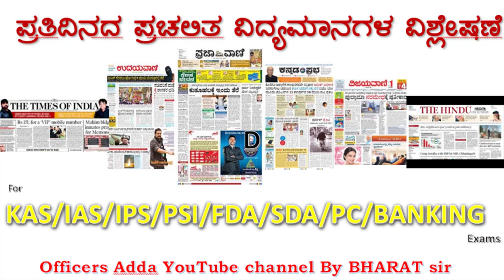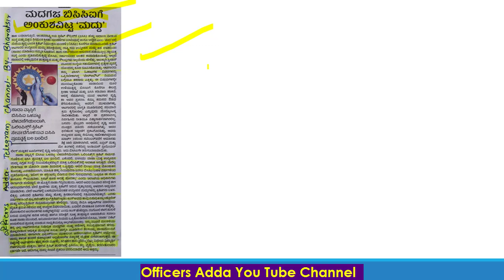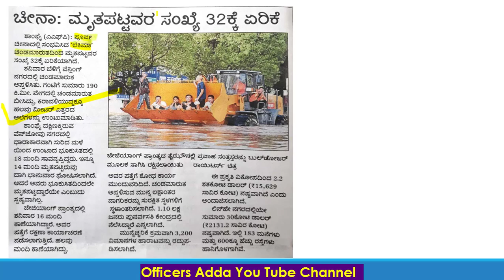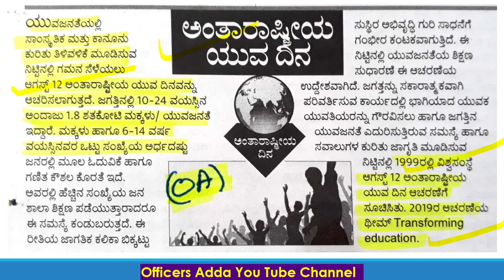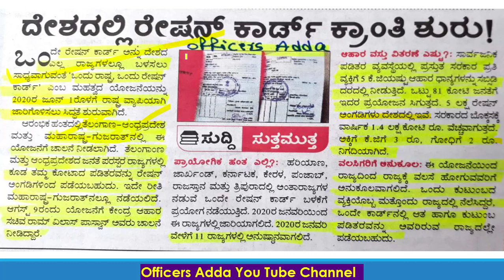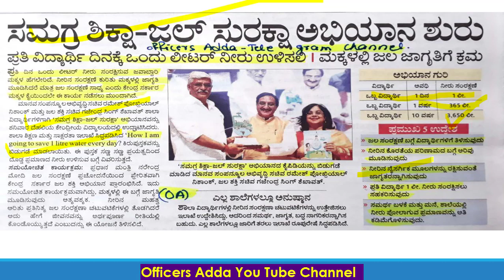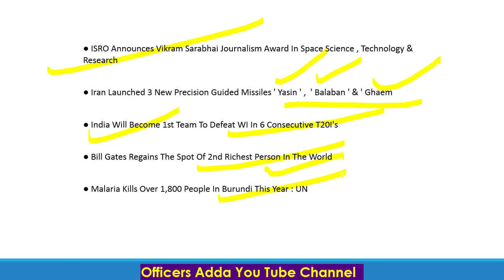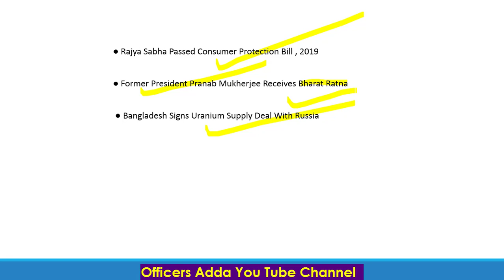11th and 12th Kannada Medium Current affairs